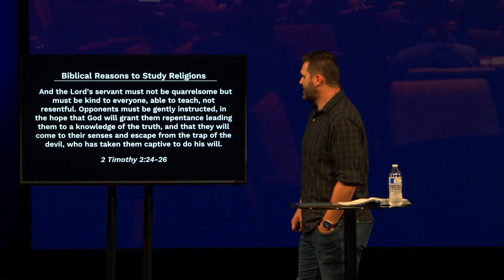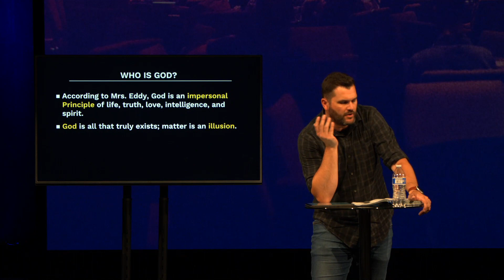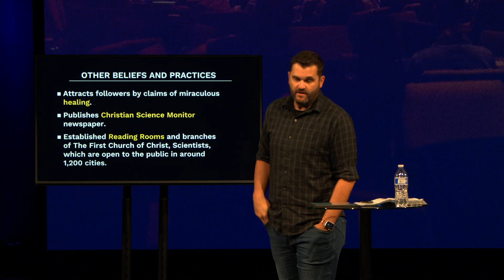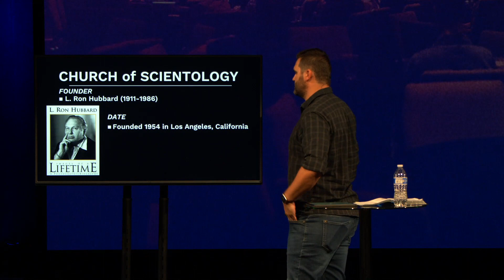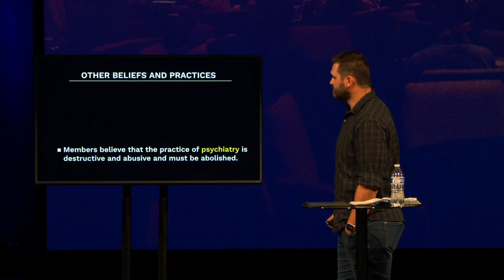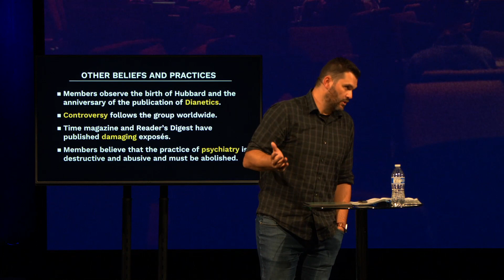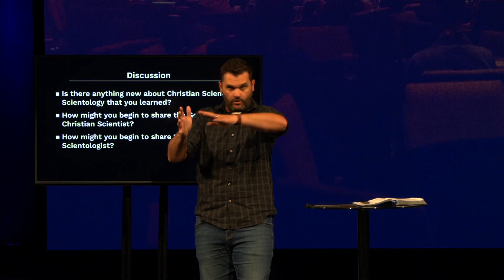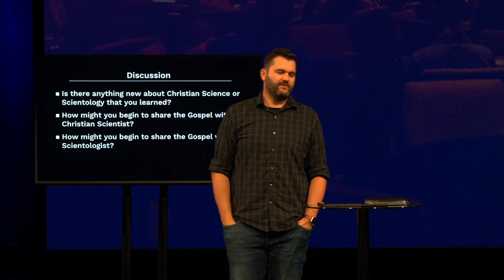First Wednesday: Christian Science and Scientology